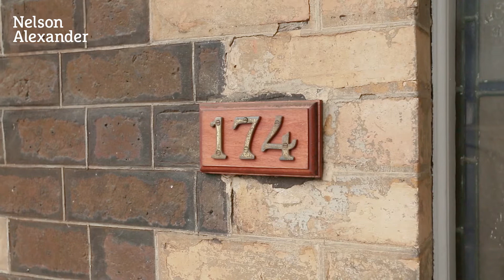174 Macpherson Street, Carlton North For Sale by Peter Varellas of Nelson Alexander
or call Peter Varellas on 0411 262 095

This handsome double-fronted Victorian residence with ornate 1880s architectural features is superbly presented and extended for light-filled family living. Just a short walk to Rathdowne Village, tram routes, schools and Princes Park, it comprises an upper-level main bedroom (ensuite and balcony with North Carlton/city views) plus three further double bedrooms; formal sitting room; expansive living/dining room with atrium and multifolds to a north-facing entertaining courtyard and off-street parking from a side laneway; well-equipped kitchen (granite benchtops, quality appliances and pantry), and large tiled family bathroom/laundry. Features include ample storage, ducted heating, split system cooling, parquetry floors and new carpets.